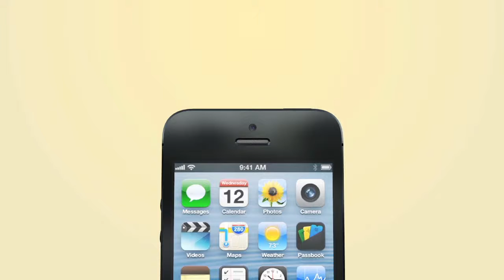iphone commercial school project